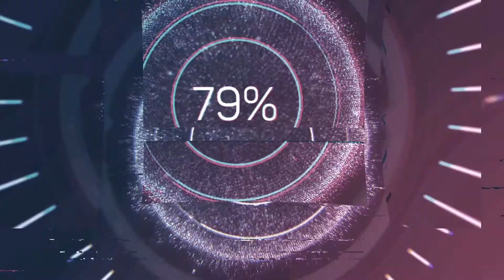Assassin's Creed Unity || Assassinate Marie Levesque || PC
In this video i do the mission "Hoarders" in Assassin's Creed Unity.
Like the video if you like it, dislike it if you dislike it.